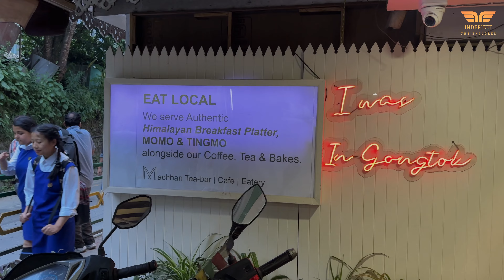Walking Tour of Gangtok: Mall Road and Lal Bazaar Market Experience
Join me on a captivating walking tour through Gangtok's bustling Mall Road and vibrant Lal Bazaar Market! Mall Road offers stunning views of the Himalayas and is lined with shops, cafes, and local stalls. Explore the lively Lal Bazaar Market known for its authentic local products, handicrafts, and bustling atmosphere. Discover the heart of Gangtok's culture and daily life in this immersive journey.

Thank you for being a part of our YouTube channel! We appreciate your support and encouragement. Your engagement and support motivate us to create more amazing content for you. Thank you once again for being a valued viewer!